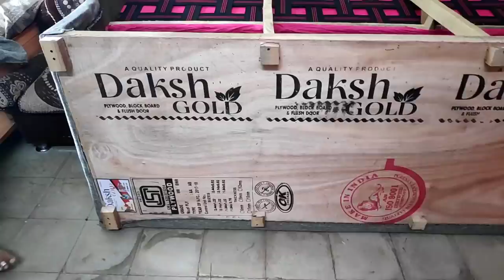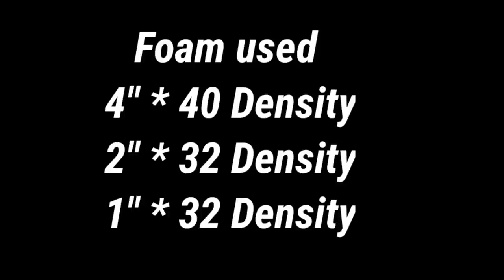घर में स्वयं सोफा कैसे बनाएं। Box type sofa, How to make sofa at home, morden furniture making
Box Type Sofa मार्केट रेट से 75% कम दाम में बन जाएगा। एल टाईप सोफा बनाना बहुत ही आसान है। इस सोफा बनाने की प्रक्रिया में सिर्फ एक ही मशीन मतलब कटर मशीन और स्टैपलर का उपयोग होता है। तो इस वीडियो को पूरा देखिए यह वीडियो दो पार्ट में बनेगा । पहले वीडियो में फ्रेम कैसे बनाना है, दूसरे वीडियो में कंप्लीट कैसे करना, कौन सा फोम लगाना है, नेवार लगाना और कपड़ा कैसे लगाना यह बताया है।

Cost of only materials -
4 Seater 5500₹
2 Seater 2500₹

Plywood Thickness Used
18 mm,12 mm, 6mm

Wooden Frame Batta Size
2 inch * 1 inch,
2" * 1.25"
2" * 1.50"

Foam Used
4 inch -  40 Density
2" - 32 D
1" - 32 D

Elastic Belt  3 inch

3 Seater Sofa Frame Size inches
length 72, height 31 & width 31

2 Seater Sofa Frame Size inches
L-36, H-31 & W-31

sofa box size inches
height 12

Pls watch my interesting video,
सोफा बनाने के डायग्राम और फोटो की लींक निचे दिया है।
Pls click link to get All photos and Diagram of Sofa

Tools online purchas
Kangaro Miles Metal Body Staple Gun With 5000 Staples

note:-
use safety goggles while operating cutter machine, and this machine use very carefully, its very danger machine during cutting so avoid from children.

2 seater sofa making,
sofa making 3ds max,
3 seater sofa making,
sofa making in 3d max,
5 minute crafts making sofa

how to make sofa set at home in hindi,
how to make wooden sofa set at home,
how to make mini sofa set at home,
how to make a sofa set step by step framework part-2,
how to make sofa set step by step,
how to make sofa set craft,
how to make doll sofa set with cardboard,

घर में स्वयं सोफा कैसे बनाएं। How to make sofa at home, Box type sofa, morden furniture making, Furniture for loving room, sofa frame making